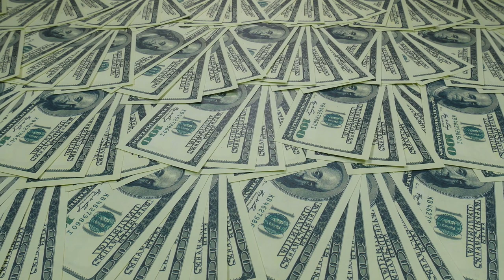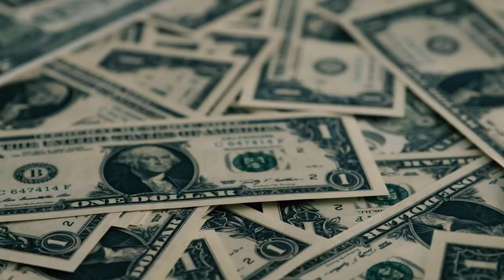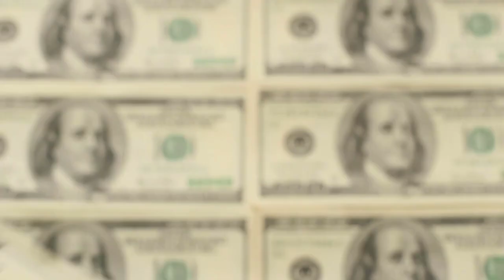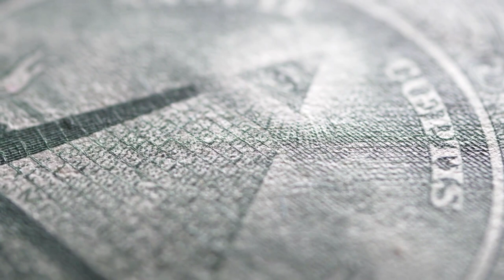New Snap Update Payments Delays, Waivers For New Requirements Approved October Payout Dates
In this crucial video update, we delve into the latest developments regarding the new SNAP (Supplemental Nutrition Assistance Program) changes, payment delays, and waivers for new requirements. Stay informed as we break down the key information you need to know about the October payout dates.

We'll explore the reasons behind payment delays and provide insights into how these delays might affect recipients. Additionally, we discuss the newly approved waivers for certain requirements, shedding light on how they can impact your eligibility and benefits.

If you rely on SNAP benefits or are simply interested in understanding the evolving landscape of food assistance programs, this video is a must-watch. We strive to keep you up to date and well-informed about the changes that may affect your access to essential nutritional support.